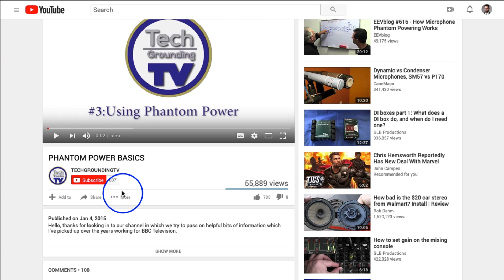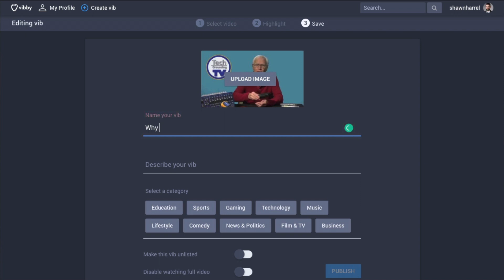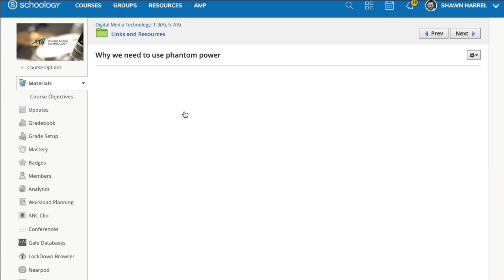Using Vibby.com to Highlight and Share Video Selections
Vibby.com is a great resource for educators to highlight and select/share only certain parts of a longer video found online. Watch this video to learn how.

This video was created in partial fulfillment of the course requirements for IDT 9003 Instructional Models & Tools for Online Learning, Baker University, Spring 2019

Three Minute Video: Create a video describing and demonstrating one innovative methodology or technology that you were unfamiliar with prior to this course but now will add it to your repertoire. Baker University faculty use Panopto for this purpose. You may use whatever video producing application suits your video. See the Moodle module for suggestions.
Courses outcomes:
2. Compile, and apply the principles of e-Learning design, including: (ibstpi 1. 8, 9, 10)
a. Multimedia principles
b. Contiguity principles
c. Modality principles
d. Redundancy principles
e. Coherence principles
f. Personalization principles
g. Segmenting and pre-training principles
h. Worked example principles
i. Practice principles
j. Learner control principles
k. Thinking skills principles
l. Games and simulations principles

3. Formulate and utilize evidence-based practice. (ibstpi 1. 9, 10)
4. Choose and interpret relevant research in e-learning. (ibstpi 9)
5. Discuss the MRE and TEC-Variety models for creating and facilitating online activities.         (ibstpi 1. 8, 9)